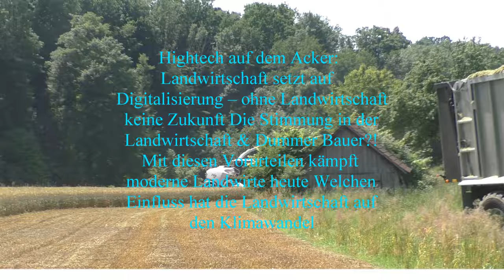Lohnunternehmer in Westungarn bei der Getreideernte 2023 mit Claas Lexion 660 7 50 Meter Schnei